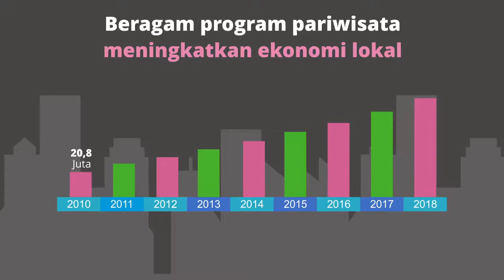Banyuwangi Festival Terbaik di Indonesia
Kabupaten Banyuwangi adalah sebuah kabupaten di Provinsi Jawa Timur, Indonesia. Kabupaten satu ini memiliki beberapa fakta unik diantaranya adalah penghasil ikan terbesar kedua di Indonesia, memiliki suku dan bahasa sendiri, mempunyai banyak tradisi dan budaya, mempunyai banyak kuliner khas asli Banyuwangi, dan yang paling menonjol dalam segi wisata. Banyuwangi memiliki banyak wisata mulai dari gunung, pantai sampai hutan. Jelajahi Banyuwangi, anda pasti ingin kembali !